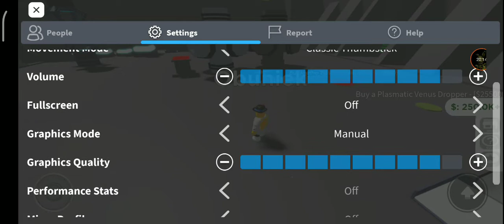Poparzyłem Stópki Na Wenus 🥵 | Kosmos Tycoon Część 3